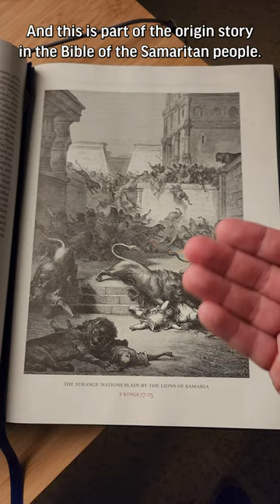Did You Remember There Was a Plague of Lions in the Bible?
This is the kind of Bible story that raises all kinds of questions, but we're not getting into that here; instead here's the raw gritty details offered without comment and that's it. Enjoy!
Want more like this? Check out the Ten Minute Bible Hour daily podcast